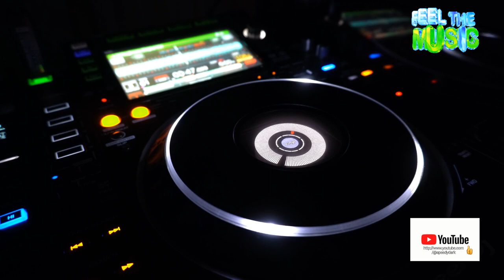Speedy Dark - Forest (House,Deep Chill)*2023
ʞɹɐᗡ ʎpǝǝdS
🎛🎚🎧🆕 Better With Headphones
©®™ 2023 speedydark

*House*
*Deep Chill*

 *November 2023*

*Quality : 1080p50

Ş̶̡͇̭̺̹̻̗͐͂̇͝p̸̡̖̰̹̪̈́ě̵̡̡̦͖͙͇͕̦͎̭̽̇̑̚͝ē̴̱̝̱̹̙̭͊̀͂͝d̷̙̓͂̋̏̈̕y̶̨̥̬͓͝ ̷̢̱̭̘̽̿͠D̵̩̫͕̘̯̤̦̠͆͊̿͛̒ä̷̫̜̟͎̩͜r̷̦͓̞͓̗̪̀k̷̪͕͊̍̋̈̈͌̏̕͝

l